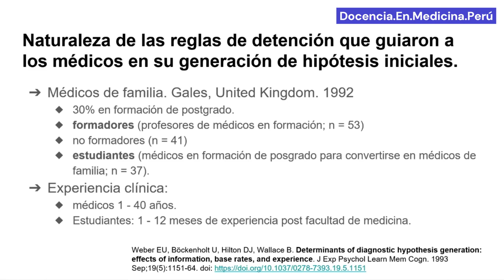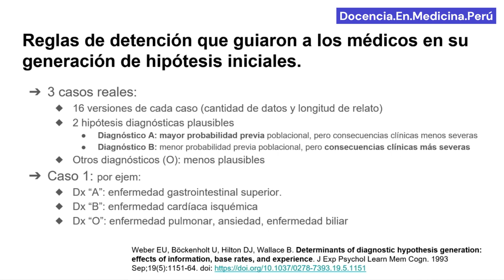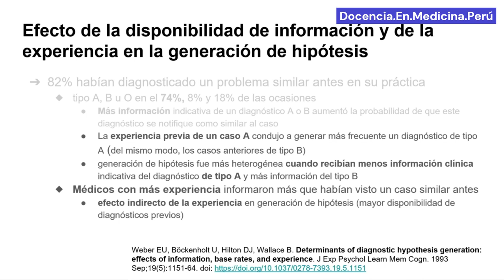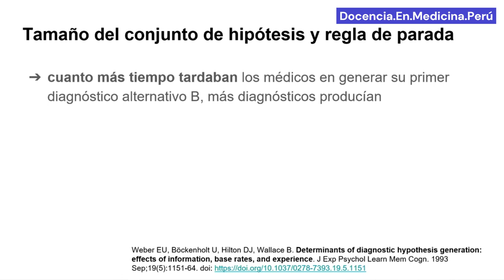Diagnósticos diferenciales: cuántos son suficientes?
¿Cuántos diagnósticos diferenciales debemos plantear en cada problema que afrontamos en un paciente?
Por lo menos 2:
1) El diagnóstico más frecuente y menos grave
2) otro más grave aunque menos frecuente.
Pueden ser hasta 4 diferenciales en promedio para equivocarnos menos.

Weber EU, Böckenholt U, Hilton DJ, Wallace B. Determinants of diagnostic hypothesis generation: effects of information, base rates, and experience. J Exp Psychol Learn Mem Cogn. 1993 Sep;19(5):1151-64. doi